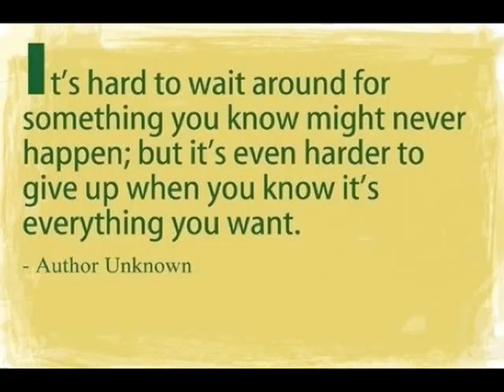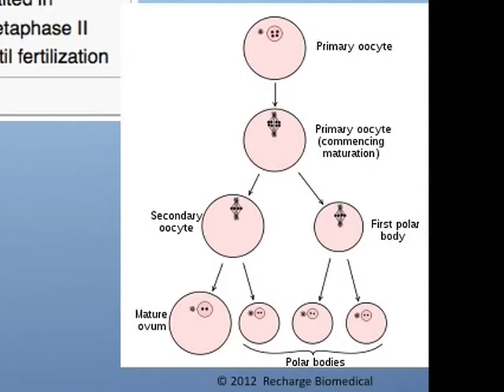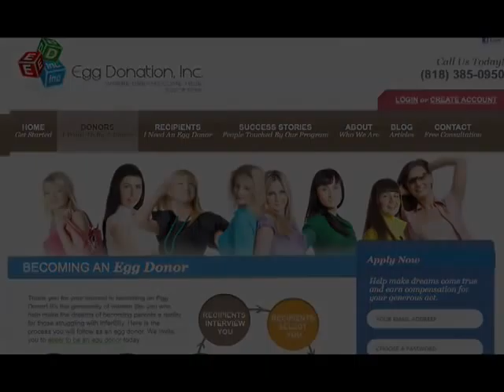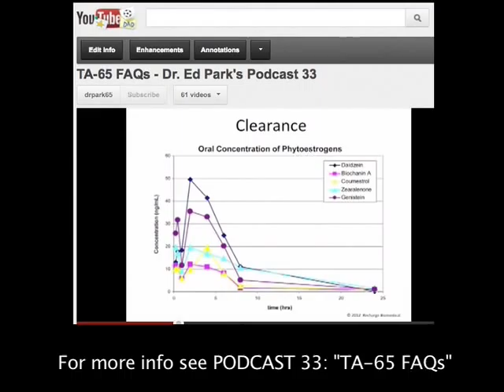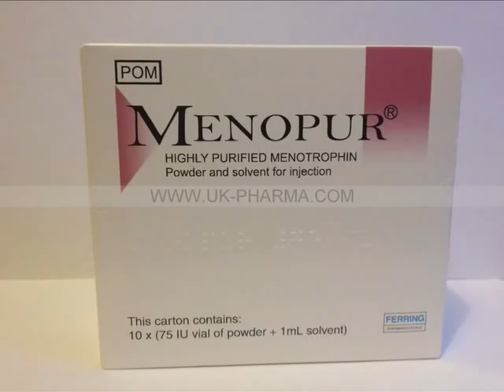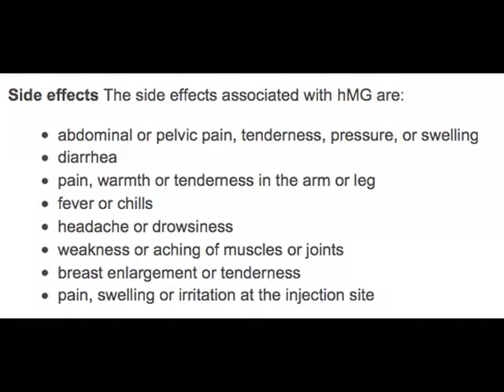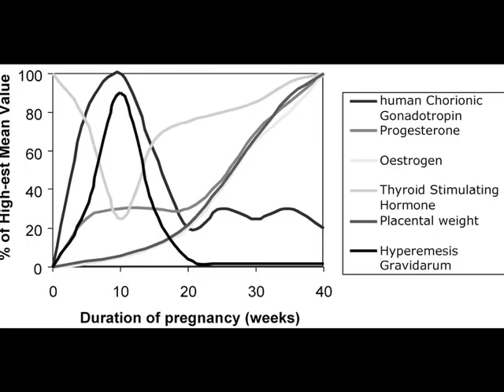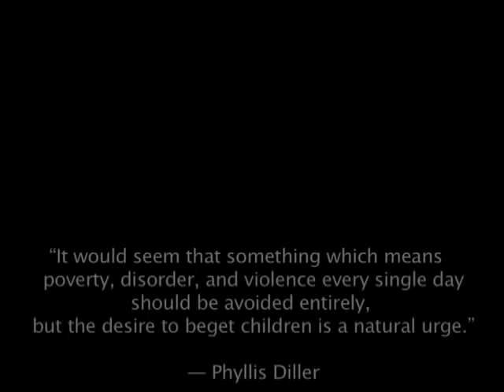Female fertility-Dr. Ed Park's PODCAST 41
Note: If you are having trouble with this video on a device, please try a desktop computer.

(note: Nina has two healthy boys now)

Dr. Ed Park, of Recharge Biomedical, explains infertility as a form of telomere erosion.  Taking TA-65 has been associated with pregnancy in older women.